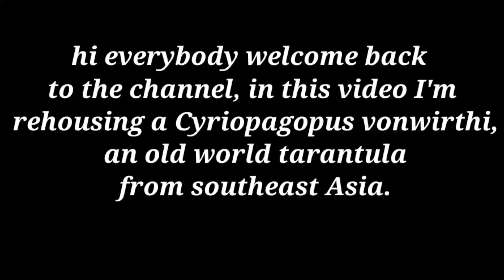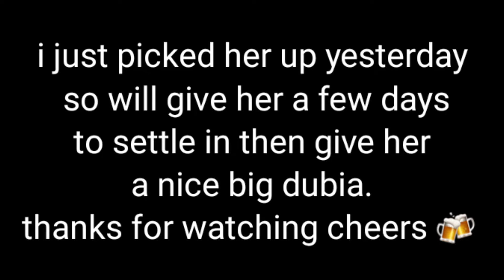Cyriopagopus vonwirthi rehouse